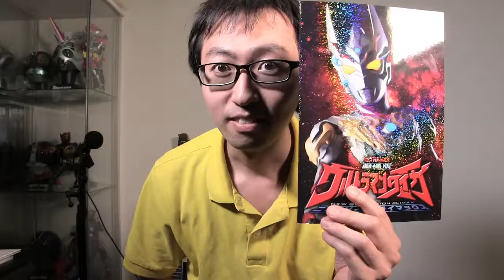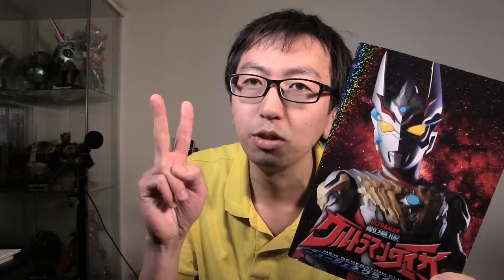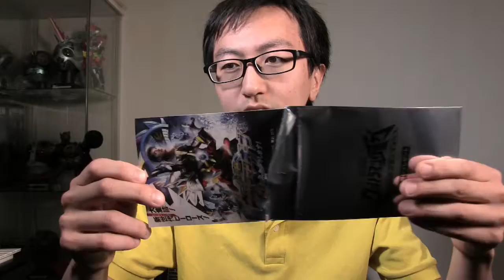ウルトラマンタイガ ニュージェネクライマックス 感想動画